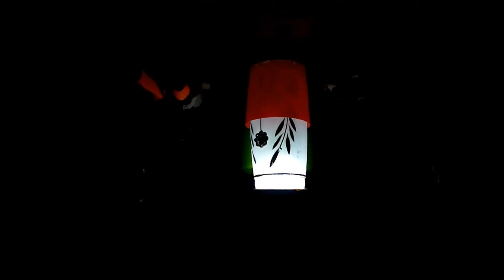AMAZING IDEAR Use a damaged computer fan. Electric light in the room